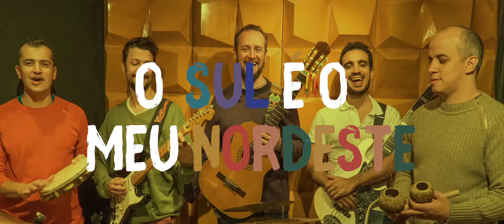Marias - Martini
Vídeo do show do lançamento do álbum, O Sul É O Meu Nordeste no SESI Portão, Curitiba, Brasil.